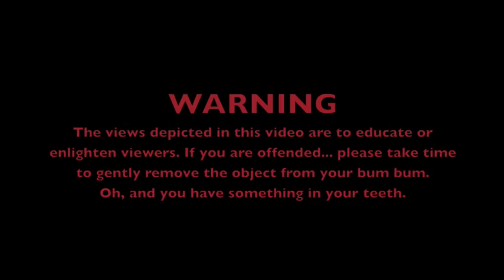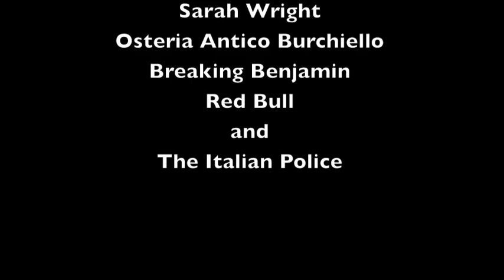DILLON: The Subject of Universal Conversation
This video embodies a short lived journey while painting live in downtown Pordenone, Italy on a chill night. Watch DILLON paint live right on the streets of Italy.